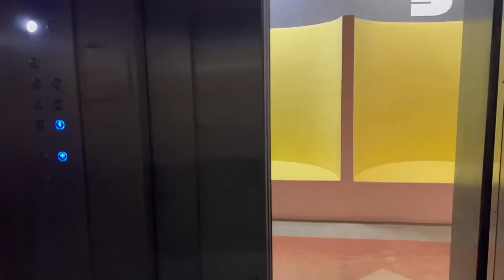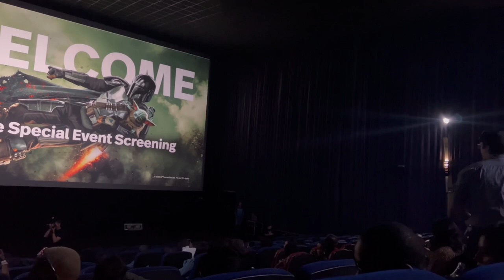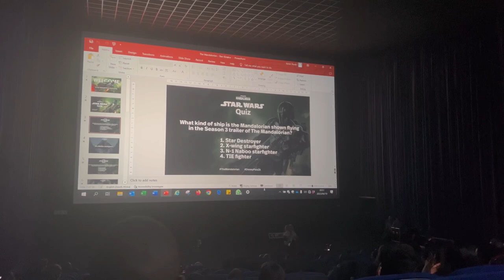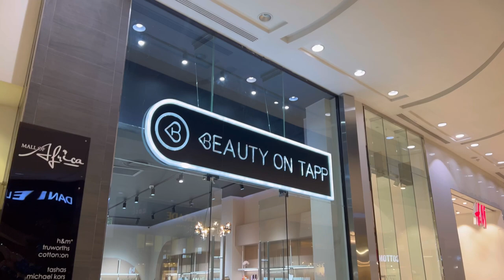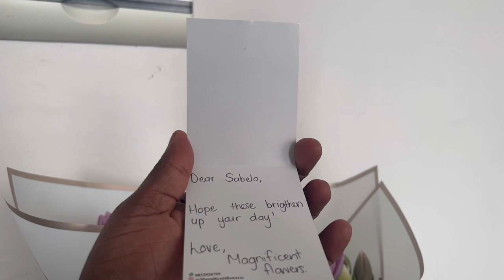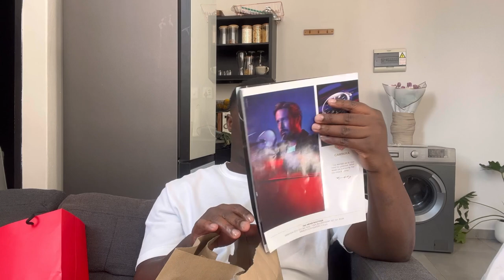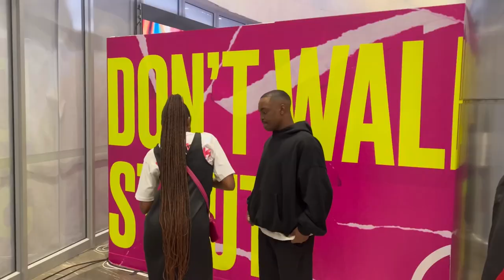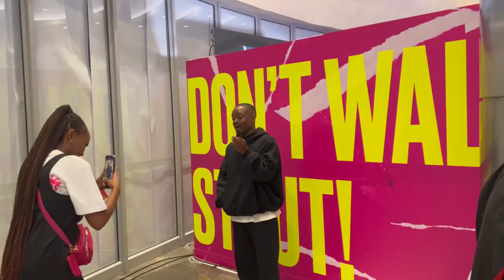Weekly vlog : shopping+ Disney event + beauty on tap event +fashion show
Sabelo Hadebe || SA YouTube

In today’s video you’re spending a week with me

 LET’S CONNECT

 FILMING

Natural Lighting

 EDITING SOFTWARE